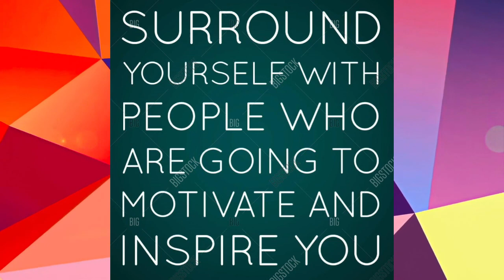Plato | Athenian Philosopher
Plato was an Athenian philosopher during the Classical period in Ancient Greece, founder of the Platonist school of thought and the Academy, the first institution of higher learning in the Western world.